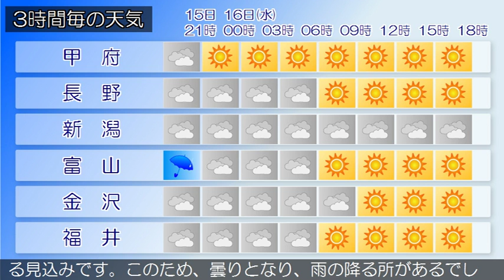2016/11/15 甲信北陸地方の天気予報 夕